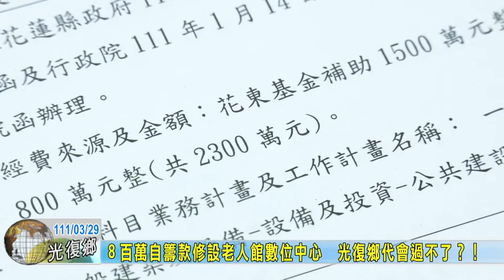20220329 04 ８百萬自籌款修設老人館數位中心光復鄉代會過不了